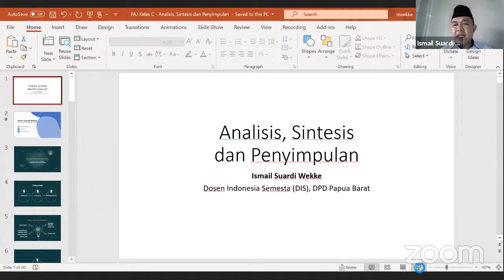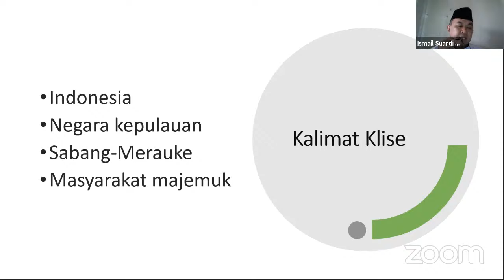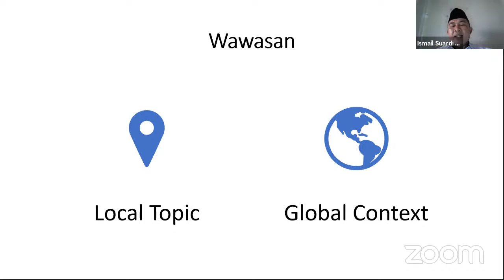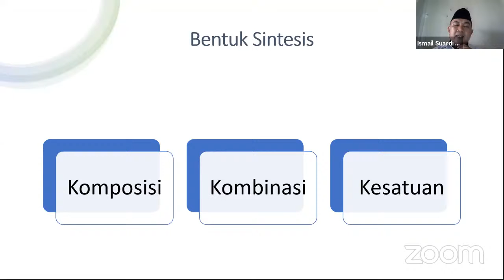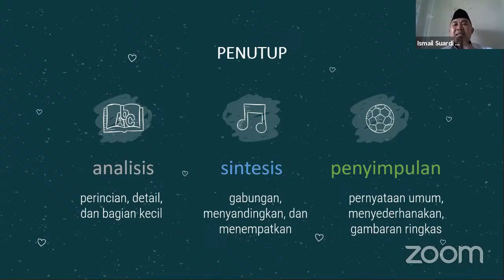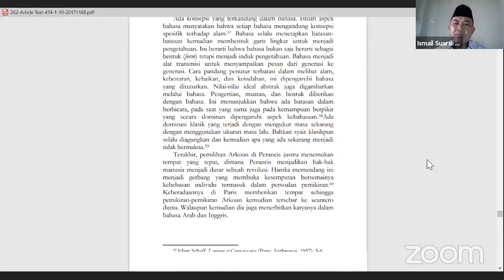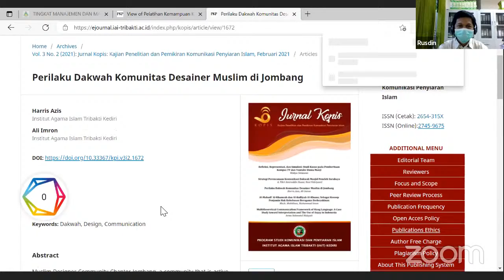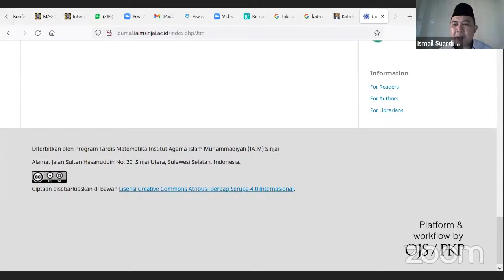SHORTCOURSE PENDAMPINGAN AKREDITASI JURNAL PTKIS TAHUN 2021